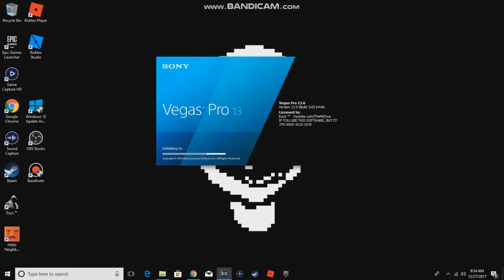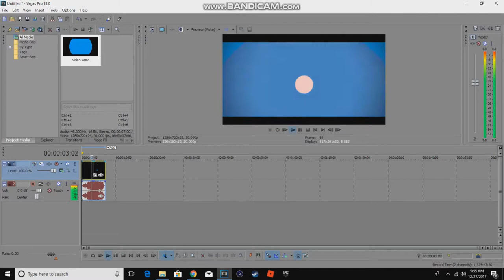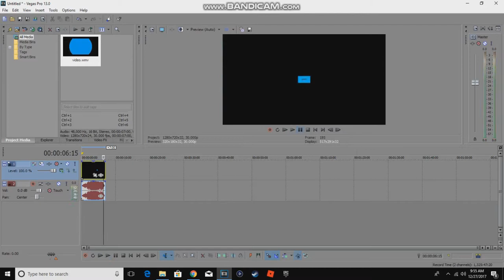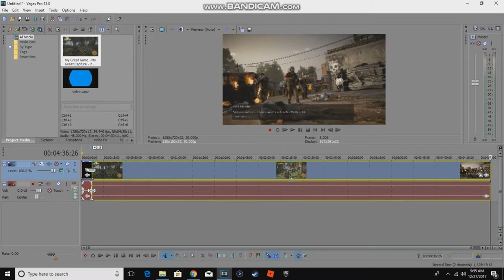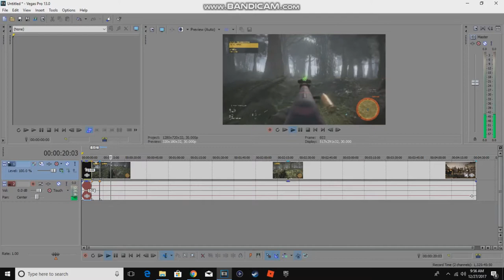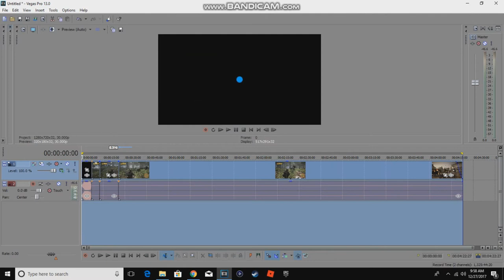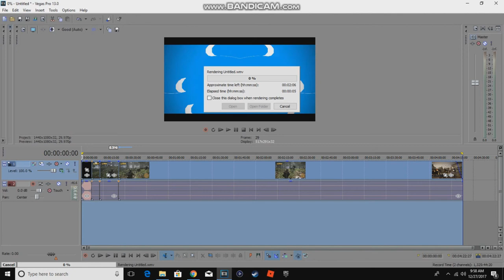How i Edit (Somewhat Like It)